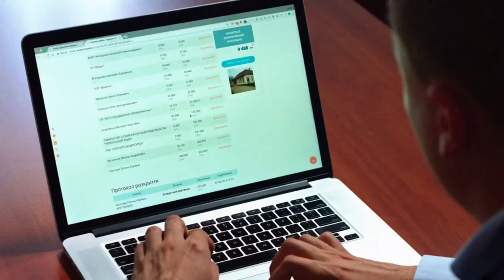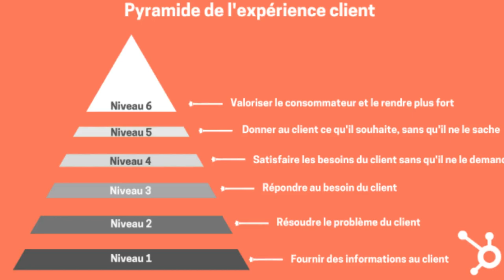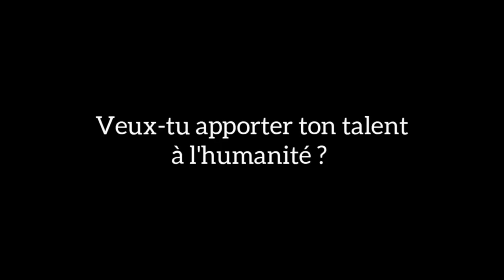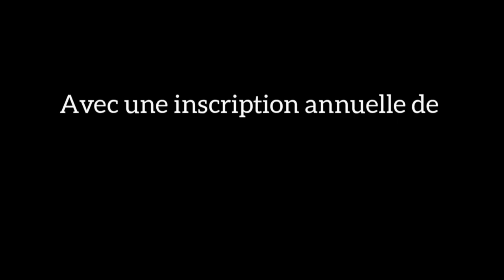Pour VENDRE, Voici ce qu'ils font et que peu de gens savent